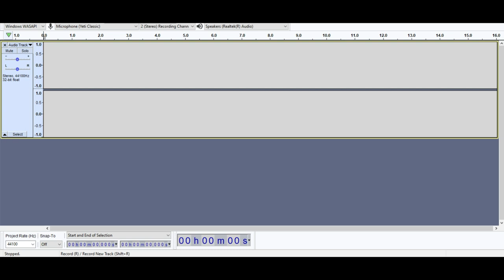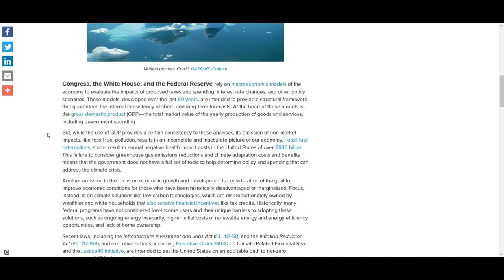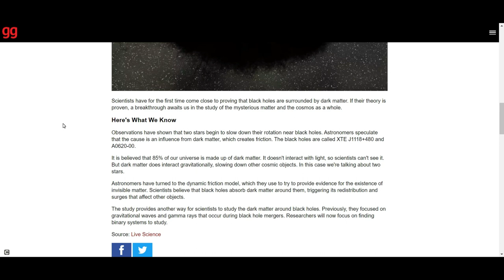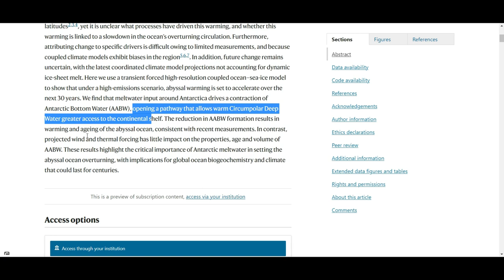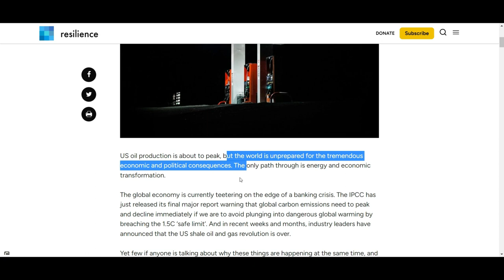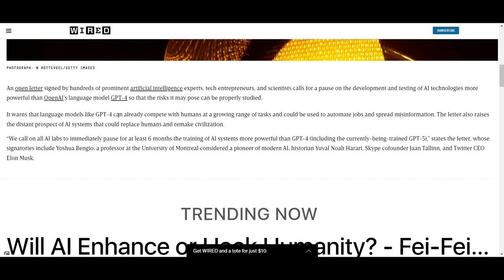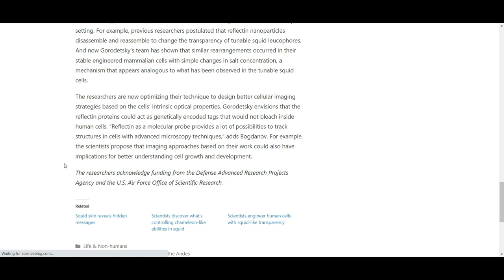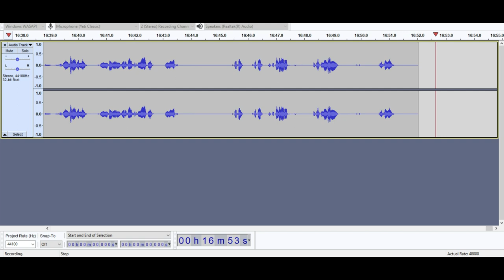Using the wrong climate models which don't align with the present reality.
Go do some push-ups and tell your cat/dog that you love them.